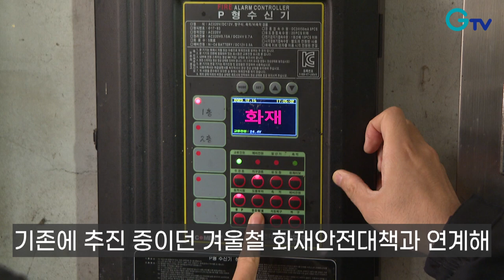[자막뉴스] 겨울철 축사 화재 비켜!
[REP]
지난 5년간 도내 축사시설 화재 발생 건수는 총 438건.

특히 12월부터 2월 사이에 가장 많이 발생했습니다.
이 시기 축사에서도 난방기기 사용이 많아지기 때문.

이에 경기도 소방재난본부가 겨울철 축사시설 화재 예방에 나섰습니다.

[SYNC]  만약에 천장 쪽으로 옮겨붙으면... 비닐도 가연물이라 연소 확대가 빠르게 되고 근처 산불로 확대될 수 있거든요.

도 소방재난본부는 내년 2월까지 기존에 추진 중이던 겨울철 화재안전대책과 연계해
축사시설 화재 안전 대책을 함께 추진하겠다는 방침입니다.

[INT] 김수지 소방위 / 안성소방서 재난예방과
직접 방문해서 소방시설 등을 주기적으로 점검하고 관계인들에게 전기 화재나 부주의한 화재가 발생하지 않도록 지도한 다음에 주기적으로 축사 주변을 돌아서 혹시라도 화재가 발생하면 빨리 신속하게 초기 진화할 수 있도록...

이와 함께 피해를 줄이기 위해 현장 대응체계를 상시 유지합니다.

좁은 진입로와 소방용수시설을 미리 파악하는 등 빠른 진압을 위한 현지 적응 훈련도 병행한다는 방침입니다.

제작: GTV 경기도청방송국